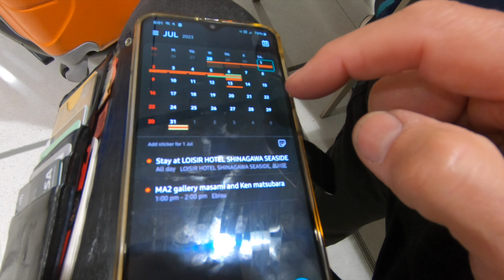Tokyo Highlights on foot - part 1 - Helen and Stu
July 2023 in Japan. We escape Sydney's winter for a week in central Tokyo. No, we're not skiing. It's summer and it's hot and it's humid. Mainly catching up with Helen's old friends - often school colleagues who are now grandparents. And Stu is the +1 not understanding much of the conversation. No matter. It was still fun. As you'll see.

If you've never been to Japan or Tokyo, this is a great place to start. A real overview of the city from a tourists' viewpoint, with plenty of tips for getting around. I hope you enjoy it.